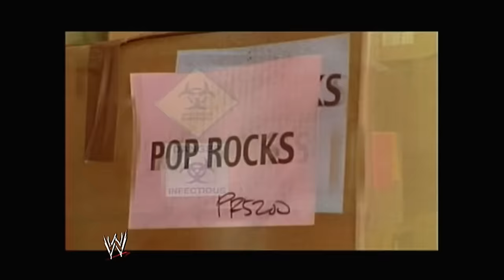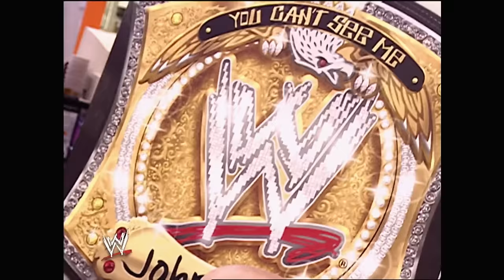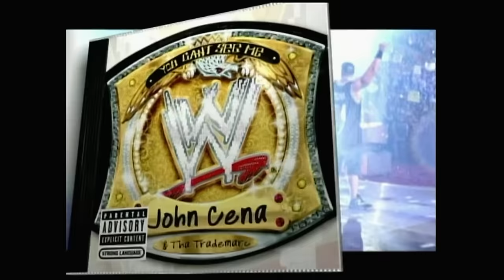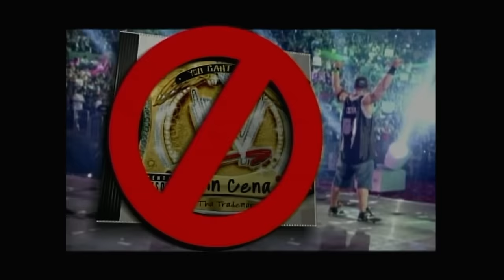Story of John Cena vs. JBL | Judgement Day 2005